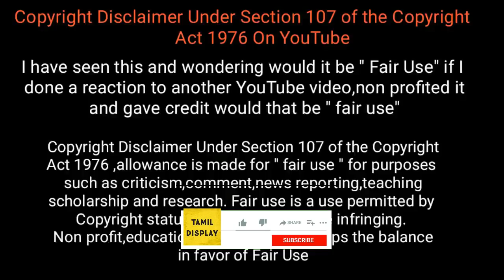விலங்குகளின் காமெடி வீடியோ / animals funny video part 6 / Tamil Display